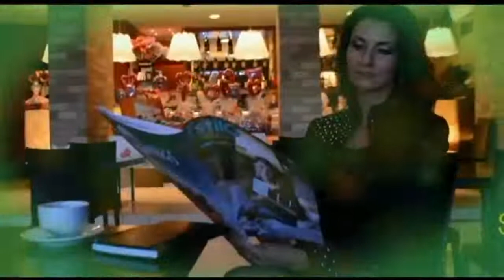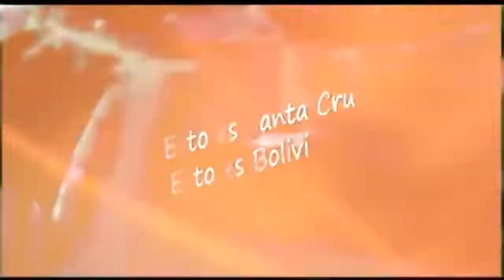Tanda Comercial Bolivia TV 📺 (Bolivia, 22/01/2018 📅) (Parte 3/3)